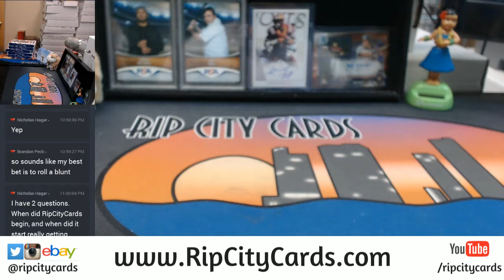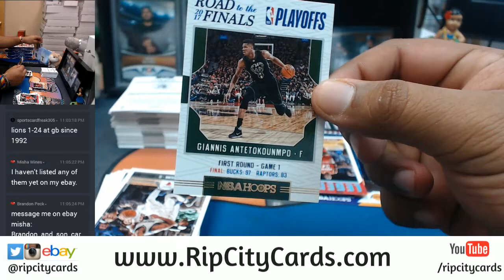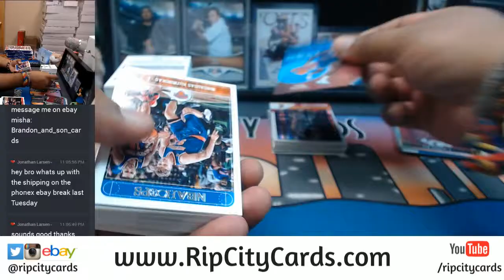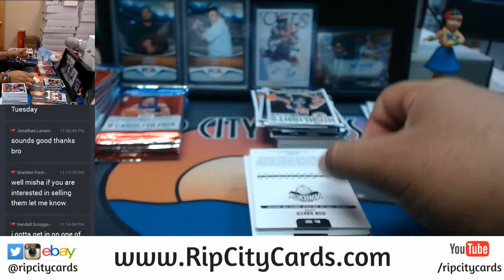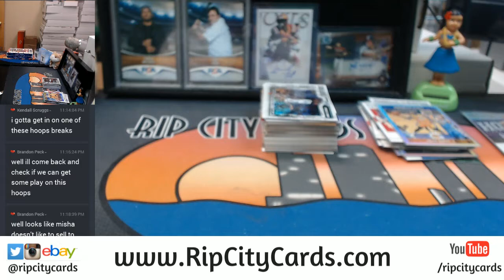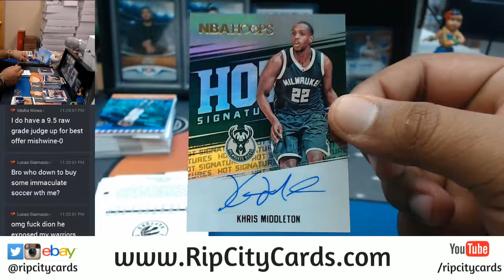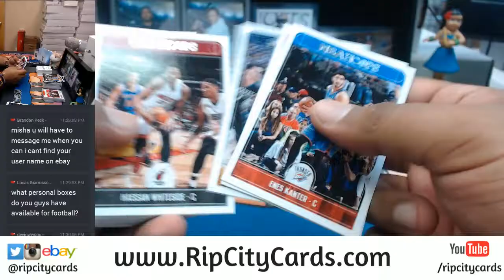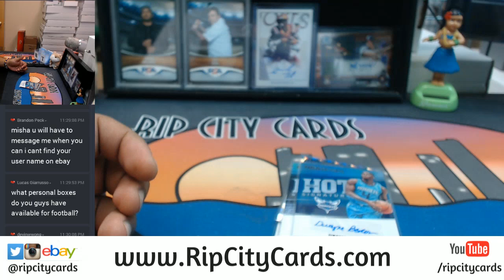2017 18 Panini NBA Hoops Basketball 5 Box Break #3 eBay